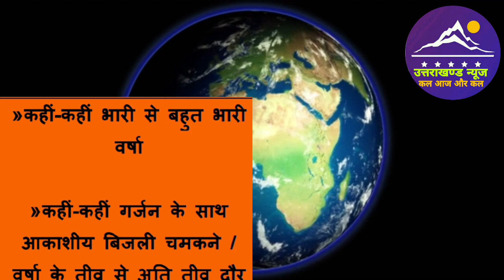15 जुलाई उत्तराखंड मौसम पूर्वानुमान l Weather Forecast l Uttarakhand News l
15 जुलाई उत्तराखंड मौसम पूर्वानुमान l Weather Forecast l Uttarakhand News l

Dosto es video mai ham uttarakhand ki 15 july 2023 ki weather forecast janege.